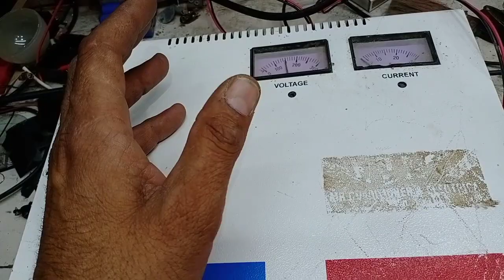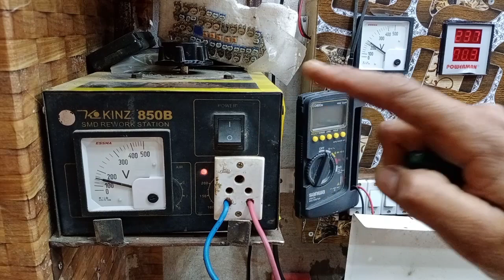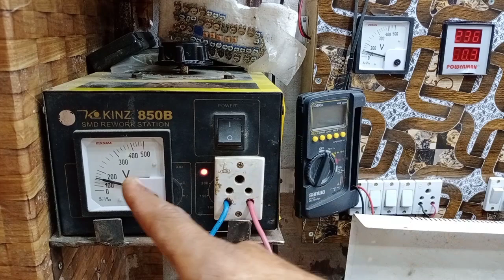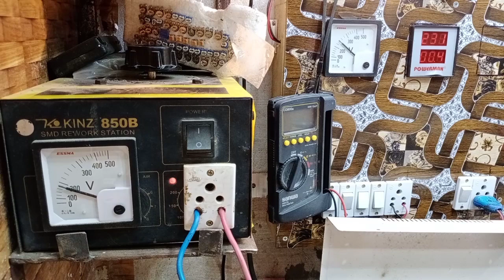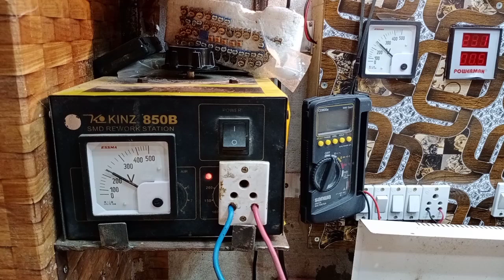ऑटोमैटिक स्टेबलाइजर की रिले सेटिंग (calibration) करना सीखें आसान तरीके से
my multimeter buy amazon

775 moter buy link amazon